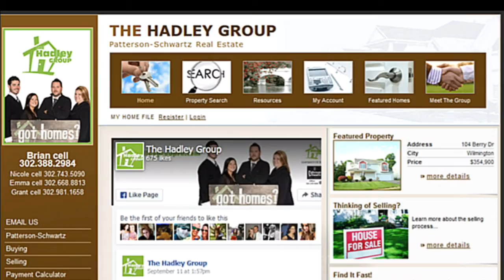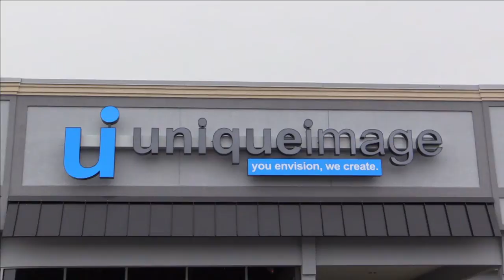#4 Ursuline visits #5 St Elizabeths Girls Basketball LIVE from St E's Center